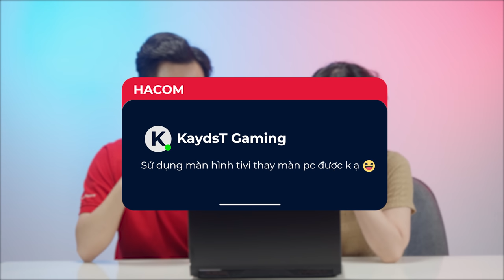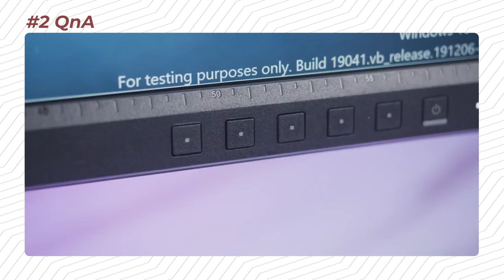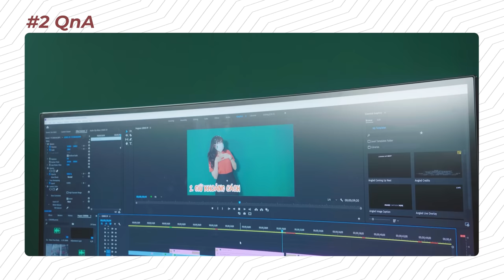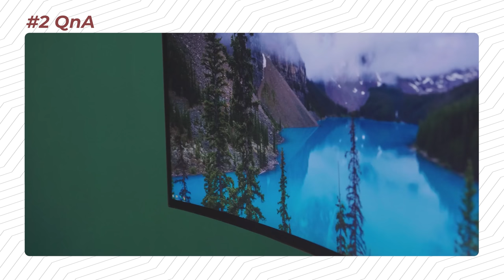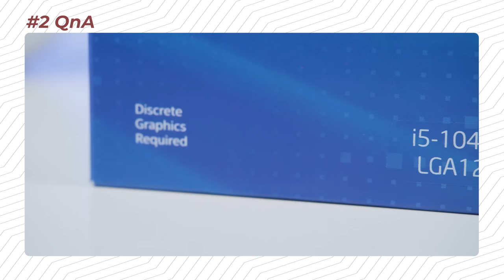Sử Dụng Màn TV Thay Màn PC, Có Được Không? HACOM QnA #2 - Hỏi & Đáp Máy Tính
Câu hỏi tuần này:

1. Sử dụng màn hình TV thay cho màn hình PC có được không?
2. Dùng VGA PCIE 4.0 nhưng main có hỗ trợ 3.0 thì có dùng được với nhau không?
3. Nếu bây giờ màn Gaming chuẩn màu như thế thì tại sao đa số người làm đồ hoạ vẫn dùng màn chuyên biệt?
4. Chơi game nhiều thì nên mua 21:9 120hz hoặc 144hz hay là chọn 16:9 240hz hoặc 360hz?
5. Nếu chỉ chơi game online và livestream thì nên lựa chọn i5 10400F hay i512600KF?
6. Mình đang sử dụng Main B460 Asus TUF + i5 10400 + Nguồn Xigmatek 650 III 600W. Mình cũng đang dự định mua RX 6500XT vì thấy giá nó rẻ quá có khoảng 6 - 7tr, thì liệu cắm vào main B và đi với i5 10400 nó có bị bóp như i3 trong clip ko, máy mình lúc ráp ko có VGA vì năm 2021 mắc quá?